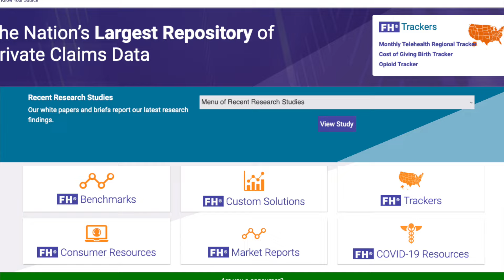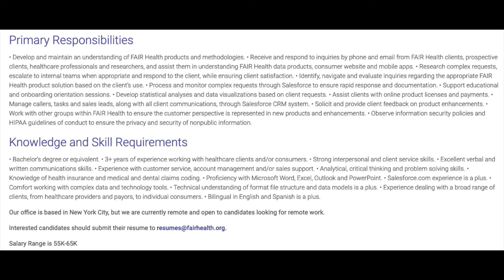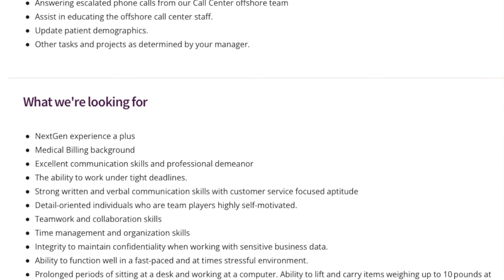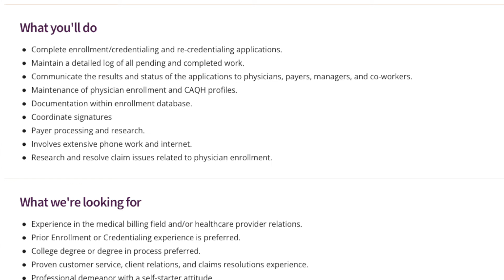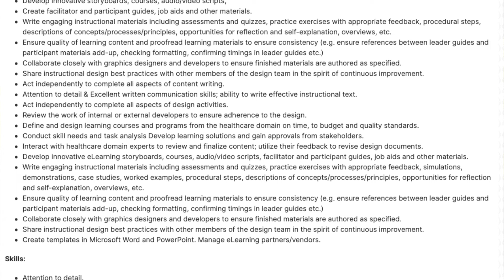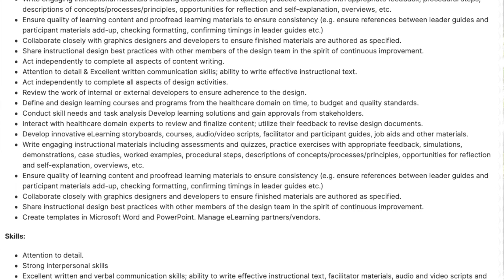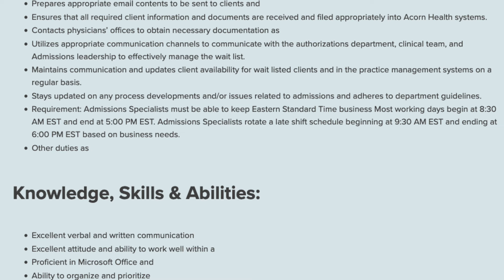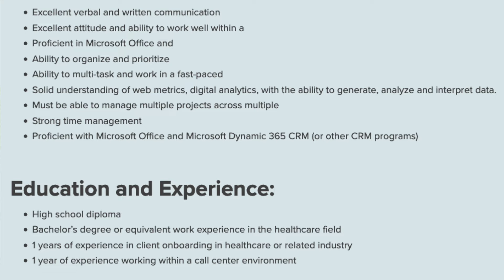🙌🏾 ALWAYS HIRING! PLENTY OF JOBS! $18-$31 HOURLY! BENEFITS! LEGIT WORK FROM HOME JOBS 2024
Hey everyone! In this video I bring you 4 healthcare companies that are always hiring for work from home jobs. These companies have multiple jobs, so make sure to check their career sections to see what else they have. Good luck!

✨Assembly Health✨(Pay Unknown)
1st Job

Afterpay Available Also!

✨Online Surveys✨
Branded Surveys

*I read exactly what the job listings state on the companies website. I am not responsible for any info that the company left out of the description, or any of the info that the company posted incorrectly in their job description. Sometimes companies also change info in their job description after videos have been posted. All info shown in the video is correct at the moment the video was recorded.  All estimated pay mentioned is only an estimate provided by Glassdoor. Only the companies themselves will be able to state the exact pay for their jobs. I research all companies before posting and they are all legitimate opportunities, you still should always do your own due diligence when applying for jobs.